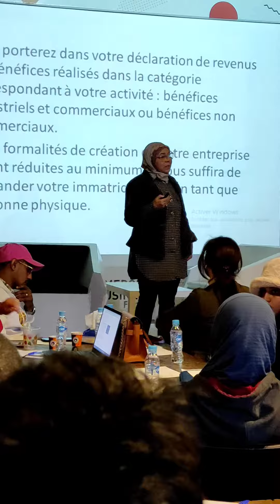Quelques témoignages des jeunes porteurs de projets bénéficiaires du startup sprint bootcamp 01/2023